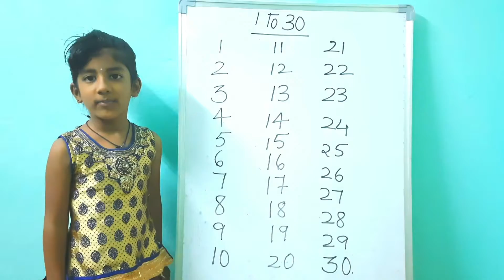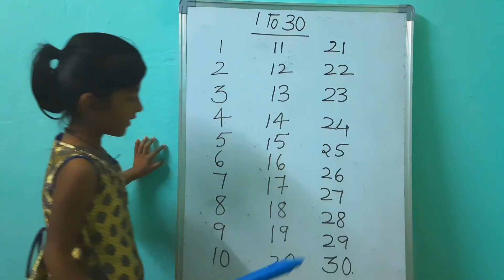Learn Counting 1 to 30 Numbers